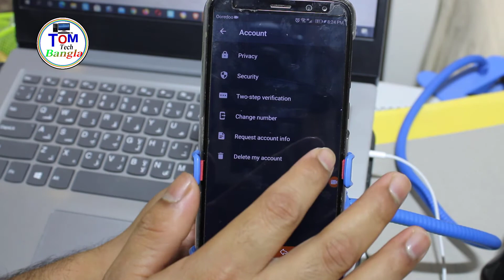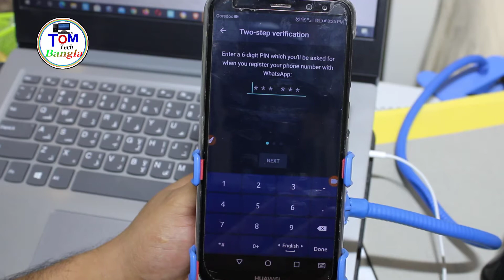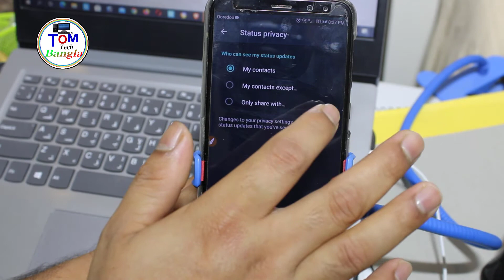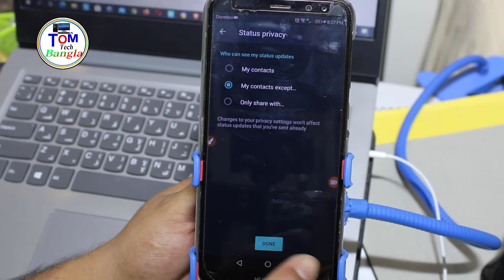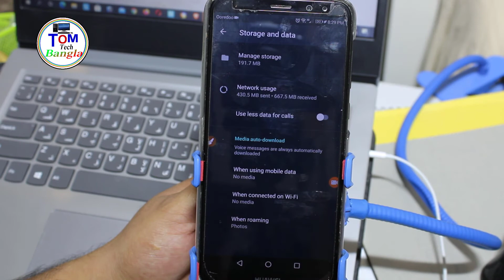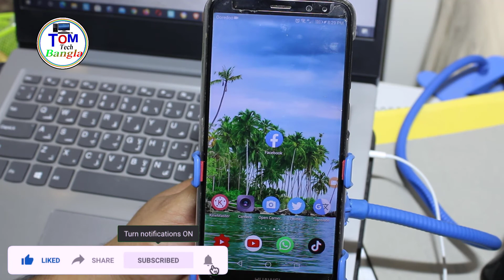Whatsapp - হোয়াটসঅ্যাপের ৩টি গোপন টিপস || Whatsapp Hidden 3 Tips and Tricks By Tom Tech Bangla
Whatsapp Hidden Tips and Tricks
Whatsapp Hidden Tips and Tricks  By Tom Tech Bangla
 Whatsapp - হোয়াটসঅ্যাপের ৩টি গোপন টিপস  ||  Whatsapp - হোয়াটসঅ্যাপের ৩টি গোপন টিপস  || Whatsapp Hidden 3 Tips and Tricks  By Tom Tech Bangla
3 important and must use what's app settings for every WhatsApp user. Most of people who used WhatsApp in their android phone actually don't know about the WhatsApp settings and features. Which is important and helps them to save mobile data and protect privac
Tom tech Bangla
জরুরী প্রয়োজনে কল করতে পারেন
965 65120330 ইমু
Thank you everyone see my YouTube video